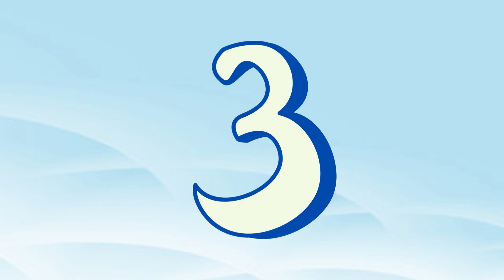A for Apple + 123 Song / Nursery rhymes / Phonics Song for Toddlers / ABC Song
1. toddlers learning videos
2. educational videos for 5 year olds
3. learning videos for toddlers
4. kindergarten learning videos
5. kindergarten learning videos reading english
6. kids a to z reading
7. Kids learning Videos for 5 years
8. preschool learning videos for 3 year olds Nursery rhymes in English